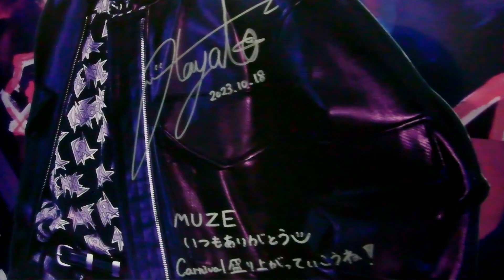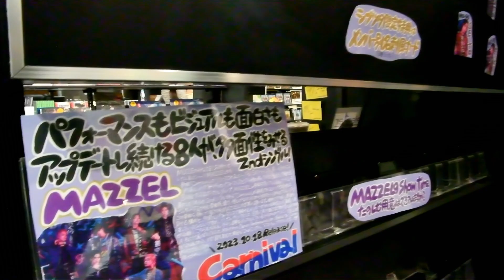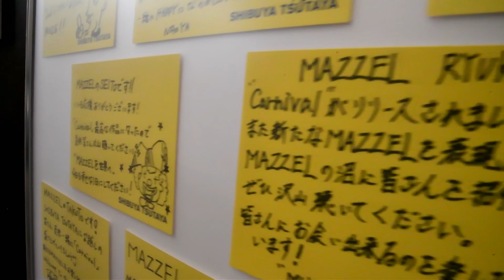【MAZZEL】2ndシングル発売記念 衣装＆パネル展（SHIBUYA TSUTAYA）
2023年10月19日撮影。
SHIBUYA TSUTAYAに展示されていた、MAZZELの2nd Single「Carnival」発売記念 衣装＆パネル展の様子です。
対象商品の購入特典として、シブツタ限定絵柄ブロマイドの配布と、ビッグブロマイドと巨大フラッグの抽選会が行なわれていました。
※等身大パネルは10月28日現在も2階に展示されています。
閉店間際のため、急ぎ足での撮影です。